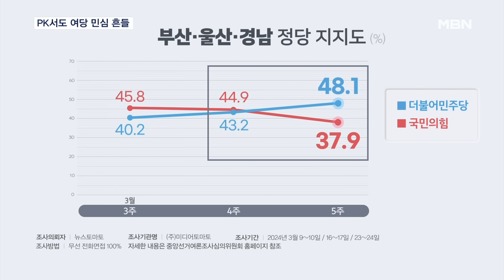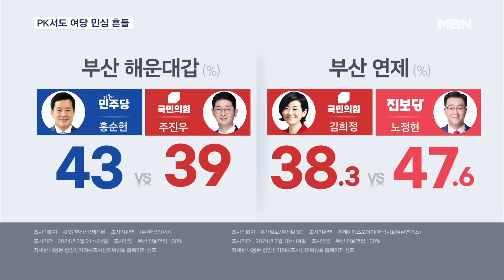[4·10 총선] PK서도 여당 민심 흔들, 낙동강벨트도 밀리나? [MBN 뉴스7]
【 앵커멘트 】
  한동훈 위원장이 PK 지역구를 찾은 건, 전통 보수층이 흔들리고 있다는 위기감이 한몫을 한 것으로 보입니다.
  PK 지역 민심이 민주당으로 돌아섰다는 여론조사 결과도 나왔는데요.
  이번 선거에서 탈환을 노리는 낙동강벨트도 밀리는 게 아닌지 우려의 목소리가 나옵니다.
  민지숙 기자입니다.

【 기자 】
더불어민주당에게 과반 의석을 내준 21대 총선에서도 부산·울산·경남 PK 지역에선 40곳 가운데 32곳에서 미래통합당이 승리했습니다.

▶ 인터뷰 : 한동훈 / 국민의힘 총괄선거대책위원장
- "저는 텃밭이라는 말을 좋아하지는 않고요. 전국이 격전지라고 생각합니다. 시민들을 만나야 할 필요성이 충분히 있는 지역이다."

하지만 선거를 2주일 앞두고 PK 지역 민심이 요동치고 있습니다.

  이 곳에서 국민의힘 지지율은 2주 연속 떨어지고, 민주당 지지율은 오르면서 결국 두 당의 지지율이 역전됐습니다.

▶ 인터뷰(☎) : 신율 / 명지대 정치외교학과 교수
- "정권 심판론이 강해지기 때문에 그 영향을 받았다고 볼 수 있죠. 이종섭 호주 대사에 대한 공정에 관한 문제가 큰 영향을 미쳤다."

  지난 총선에서 여당이 승리한 지역에서도 가상대결에서 야당 후보가 앞서고 있습니다.

 최근 한 여론조사에서 부산 해운대갑에서는 민주당 후보가, 연제에선 진보당 후보가 국민의힘 후보를 앞서고 있는 것으로 나타났습니다.

  지난 총선 국민의힘 4석 대 민주당 5석으로 초접전이었던 낙동강벨트 민심도 흔들리고 있습니다.

부산 북갑은 3선에 도전하는 전재수 민주당 후보가 53%로 지역구를 옮겨 5선에 도전하는 서병수 국민의힘 후보를 오차범위 밖에서 17%p 앞섰습니다.

  최근 접전 양상이었던 경남 양산을의 경우에도 지역구 현역인 김두관 민주당 후보가 49% 지지율로 3선 김태호 국민의힘 후보를 오차범위 밖인 12%p 앞선 것으로 조사됐습니다.

  여당으로서는 수도권 위기론 속에 전통적 지지 기반인 PK마저 내 줄 경우 치명적인 타격을 입게 될 전망입니다.

  MBN뉴스 민지숙입니다.

  영상취재: 라웅비 기자
  영상편집: 김경준
  그래픽: 유승희